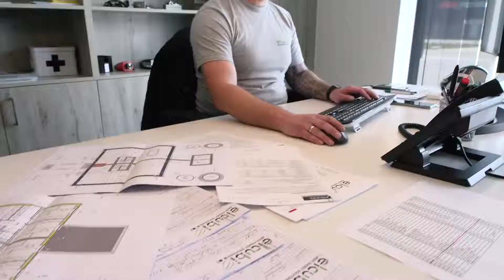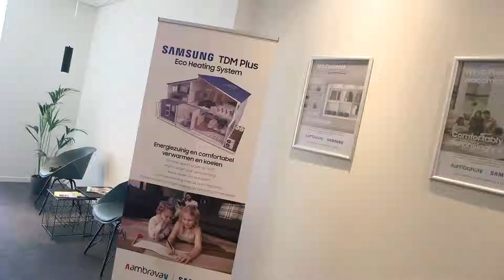Elcubi Lommel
Elcubi is de partner voor het installeren van een warmtepomp, airconditioning, zonneboiler, zonnepanelen en alle andere technieken.

Zowel particulieren als bedrijven kunnen een beroep doen op deze betrouwbare en ervaren vakman.

INFO

Rietkolk 14
3920 Lommel
0499/46.51.45